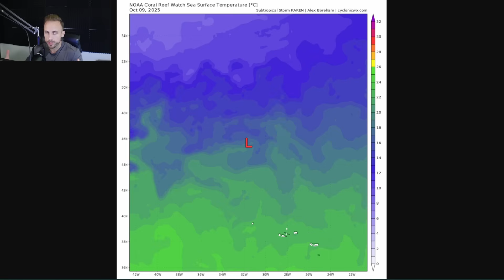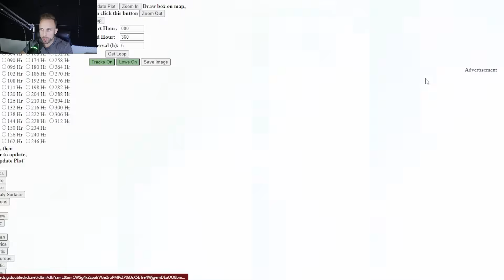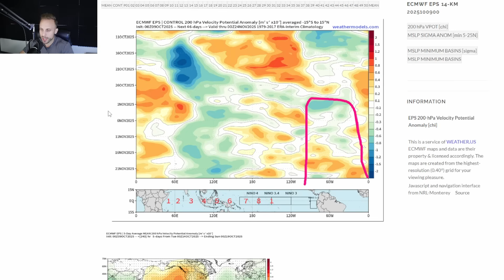Watching the Caribbean For A Tropical System - What To Know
Jerry and newly designated SUBTropical storm Karen are both active in the Atlantic. Jerry is fairly disorganized and pretty stripped of the bulk of its thunderstorms, and Karen WAY up in the Mid-latitude North Atlantic is likely only with us for another day or so. The latest details on both these storms, and my thoughts on what could be lurking in the Caribbean closer to Halloween time.